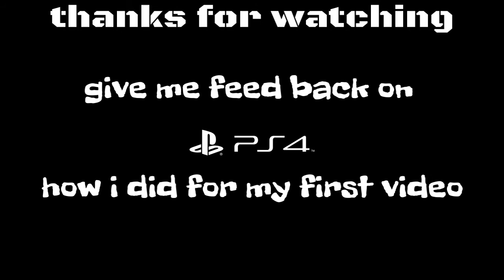My Trailer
My trailer and my first video,hope you enjoy :)